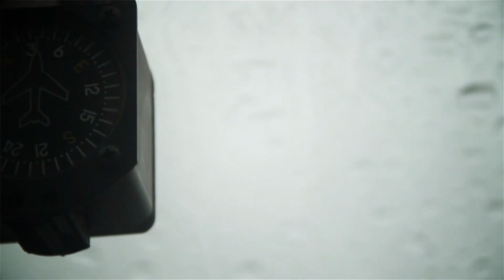7 Years of Skydiving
After 423 days... an original! - Peace!

Song by The Airborne Toxic Event - All At Once